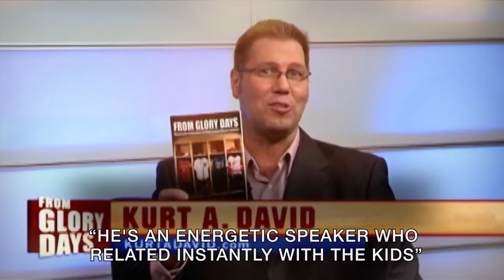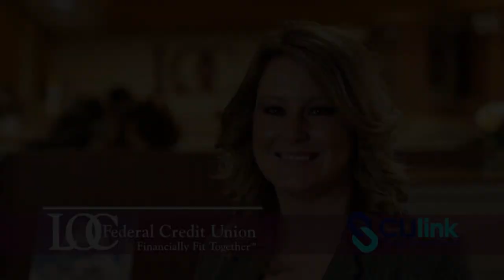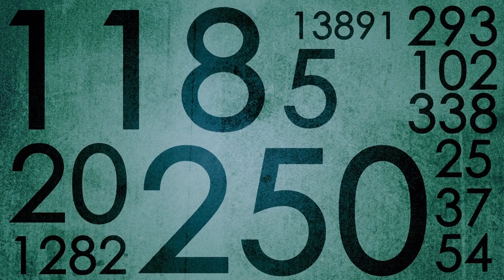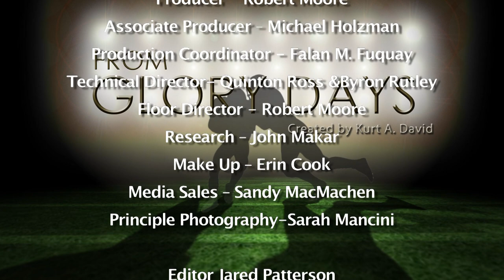'From Glory Days' TV Show - Mel Farr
Former Detroit Lions standout - Mel Farr